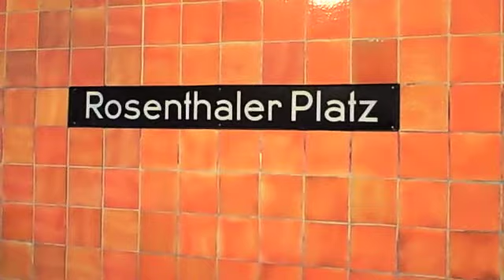traffic cop (video).m4v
instrumental version of a new song ive been working on...